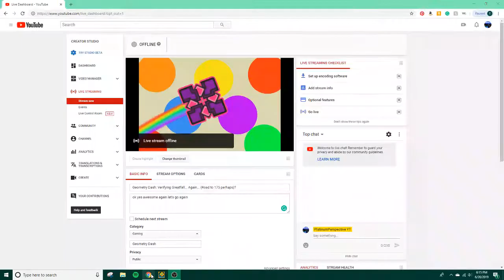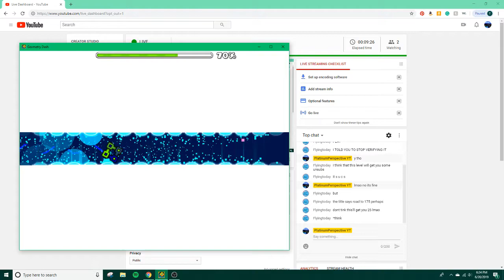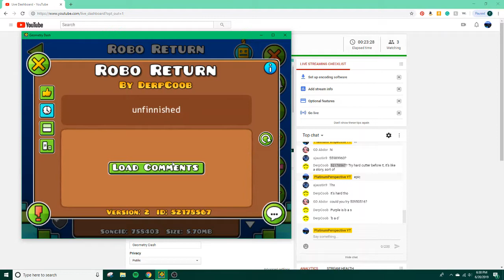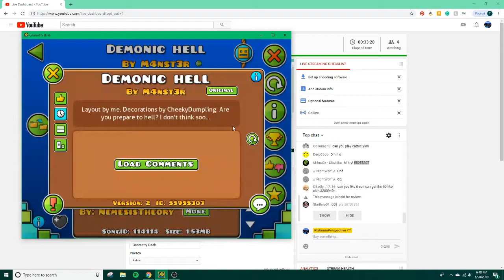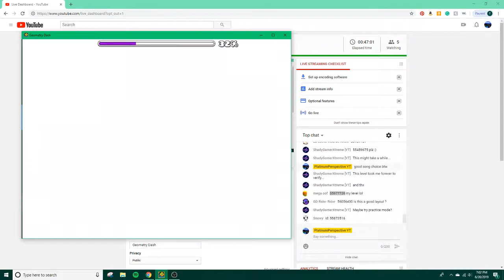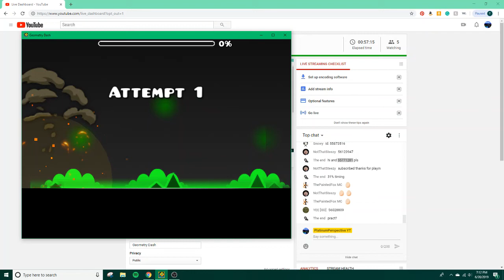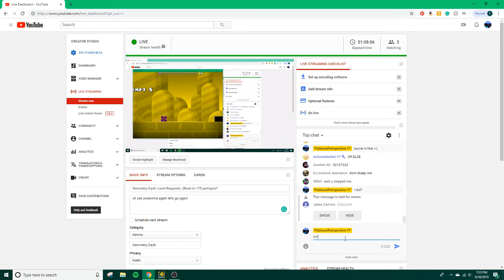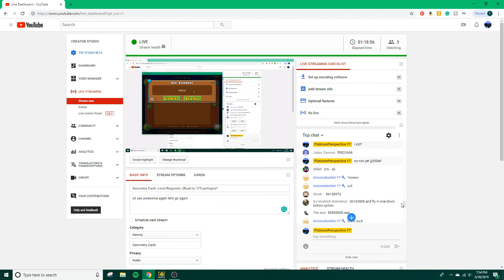Geometry Dash: Level Requests. (Road to 175 perhaps)?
ok yes awesome again let's go again